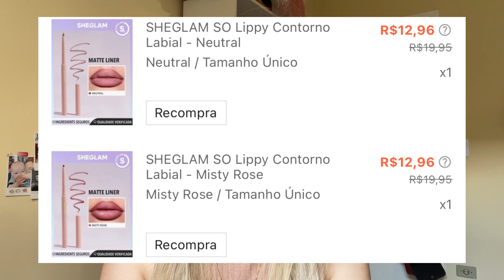MAQUIAGEM COMPLETA USANDO SHEGLAM, usei todos meus produtos, maquiagem da SHEIN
Oi amores, nesse vídeo eu uso todos os produtos da sheglam que eu tenho aqui, para quem não conhece a sheglam é uma marca de maquiagem super boa que é vendida no site da SHEIN.

Vou deixar o link dos produtos que usei:
- SHEGLAM Primer Hidratante Good Grip
Descobri produtos incríveis no SHEIN.com, venha conferir!
- SHEGLAM Pó para contorno facial e sob os olhos Duo-Bubblegum Insta-Ready
- SHEGLAM SO Lippy Contorno Labial - Misty Rose
- bruma - SHEGLAM Spray de configuração bloqueado
- corretivo: SHEGLAM Perfeito Pele Alta Cobertura
- blush em creme: SHEGLAM Domingo Piquenique Cheeky Color Jam Scarlet Sunset
- blush em bastão: SHEGLAM Snatch 'n' Blush Stick-dreamer Cream Blush À Prova D'água De Alta Pigmentação De Longa Duração, Sem Desbotamento E Sem Oleosidade, Para Mulheres Maquiagem Duradoura E Radiante
- contorno em bastão: SHEGLAM Snatch 'n' Define Stick Lápis Contorno De Creme Solar Dourado De Longa Duração Altamente Pigmentado À Prova De Suor, Bronzeador Esculpindo Leve Suave E Natural Para Maquiagem De Contorno Facial
- delineador : SHEGLAM Delineador Líquido Eternal Beauty - Preto À Prova D'água Lápis Delineador Matte À Prova De Borrões De Longa Duração Fino E Ultrafino
- pincel para base: SHEGLAM Pincel de base Skinfluencer
- base skinfluencer balm: SHEGLAM Skinfluencer de pele base de cobertura completa-Chantilly
- ⁠gloss plump: SHEGLAM Gloss que aumenta a boca - That's Juicy
- gloss Jelly: SHEGLAM Óleo Hidratante para Lábios Jelly Wow-Mali-Blue Berry
- sabonete para lavar pincéis e esponjas: SHEGLAM Shampoo Rosa De Limpeza Fresh Sesh Para Pincéis De Maquiagem Esponja Pó, Fórmula Suave, Black Friday
- Cleansing balm: SHEGLAM Bálsamo de limpeza facial nutritivo Neroli 35g